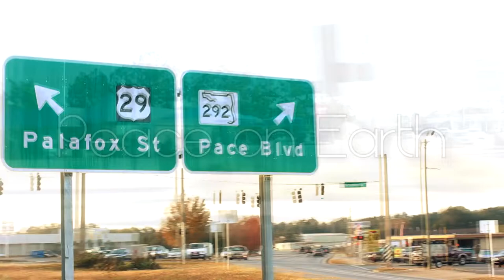Mike Hill - Peace on Earth (Music Video)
Artist: Mike Hill
Directed/Edited By Josue Cruz